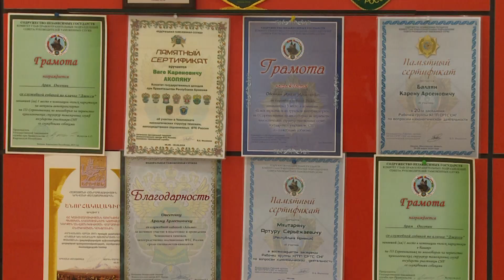ՊԵԿ մաքսանենգության դեմ պայքարի վարչության շնագիտական բաժնի (կենտրոնի) վարժեցված շների մեկ օրը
ՊԵԿ մաքսանենգության դեմ պայքարի վարչության շնագիտական բաժնի (կենտրոնի) շների օգնությամբ այս տարվա առաջին կիսամյակում թմրանյութի և հոգեմետ դեղի ապօրինի տեղափոխման 14 դեպք է բացահայտվել:
ՊԵԿ շնագիտական կենտրոնում կան բոլոր պայմանները շների բուծման և շնավարժ-կինոլոգների ուսուցման գործընթացի կազմակերպման համար: Նախատեսվում է շնագիտական բաժինը համալրել նոր մասնագետներով և շներով, որպեսզի բոլոր մաքսակետերում 24-ժամյա հսկողություն իրականացվի: Արդյունքում կբարձրանա հսկողության արդյունավետությունը: